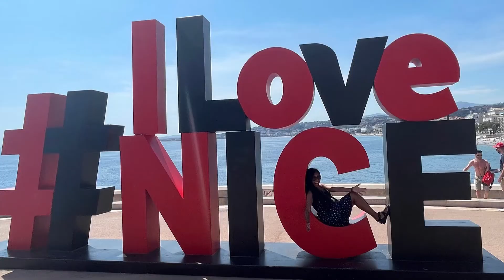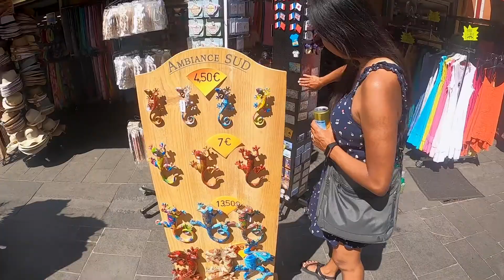NICE, FRANCE- THE BEST DESTINATION IN FRANCE IN 2023? VLOG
Discover the beauty of Nice, France in this  city tour. You'll see some of the most beautiful and iconic sights in Nice, from the oceanfront to the old town.This city has lots to offer but is it the best city in all of France? Well.. you be the judge! As we visit some of the streets that have long attracted celebrities and politicians around the world! It's a city full of sunshine, opulence and vibrant street life.

If you liked this video please give it a like or a comment and help me grow! I appreciate more than you know!

livejoytravel traveltips #2022

Thank y'all, I appreciate y'all so much being a part of this journey 💕

LIVEJOYTRAVEL
LIVEJOYTRAVEL